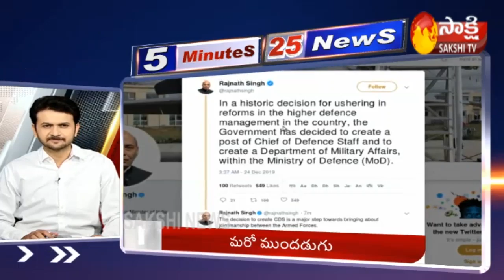Sakshi Fast News | 5 Minutes 25 Top Headlines @ 8AM | 25th December 2019